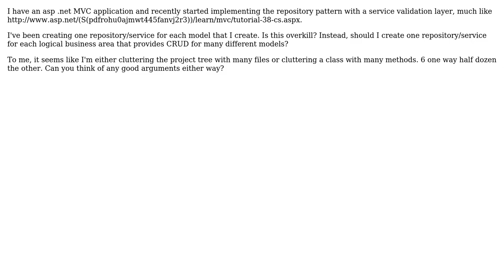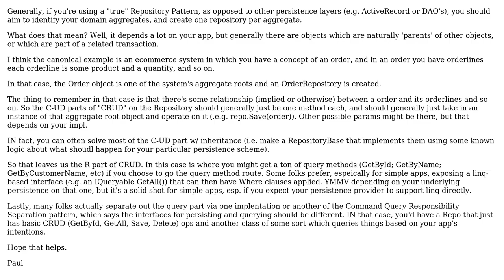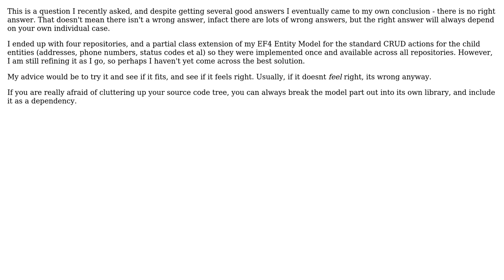MVC repository pattern design decision (2 Solutions!!)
MVC repository pattern design decision

With thanks & praise to God, and with thanks to the many people who have made this project possible! You are responsible for your own actions.